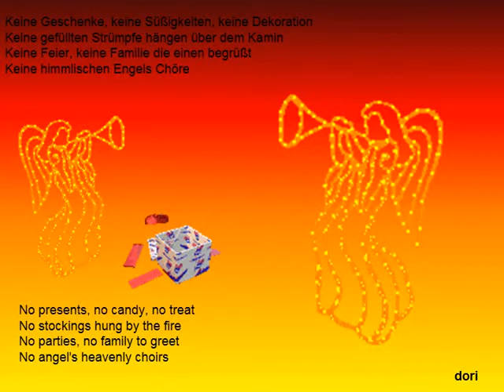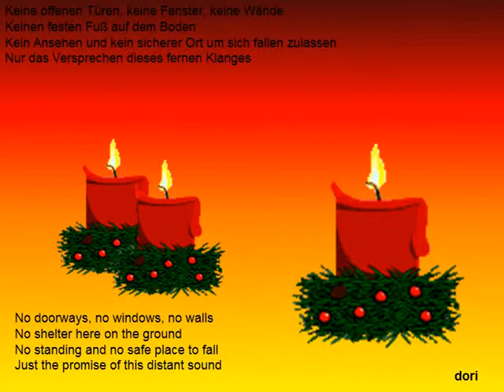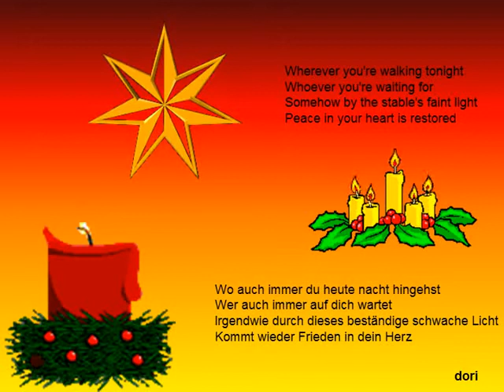Alex O'Loughlin Christmas-angel